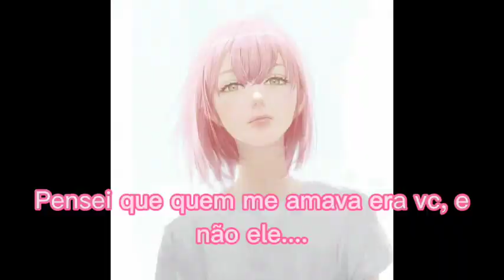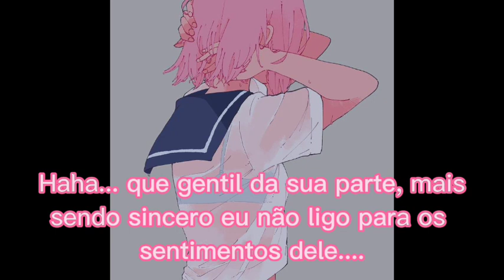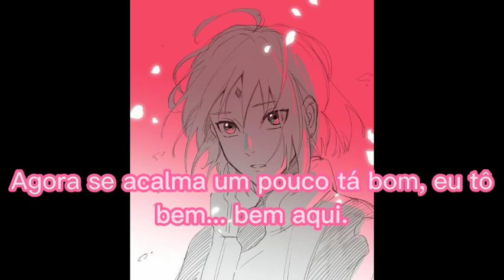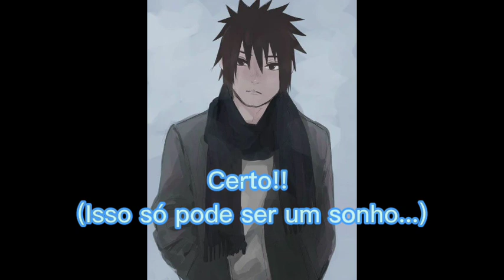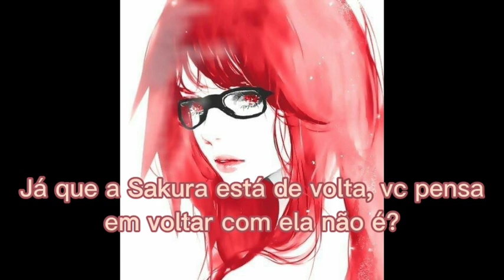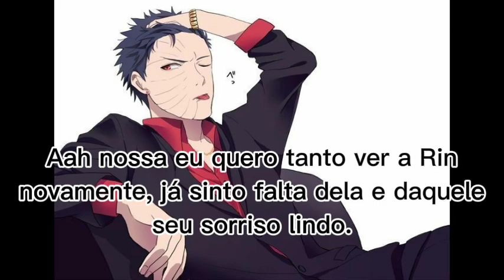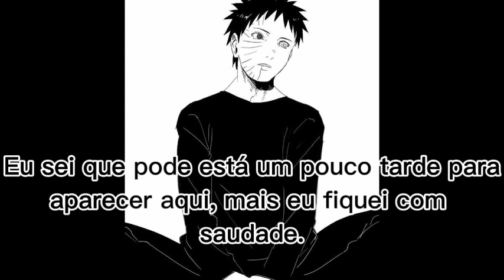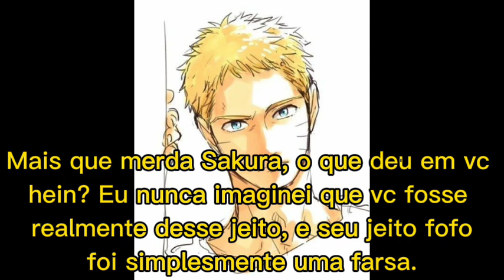Para um bem maior (NaruHina) episódio 8 (mini série) +12